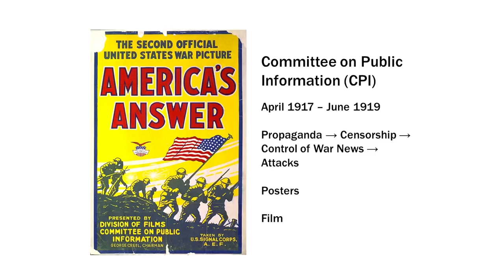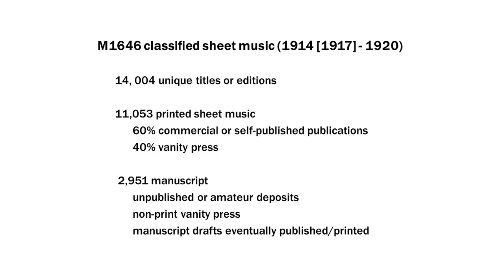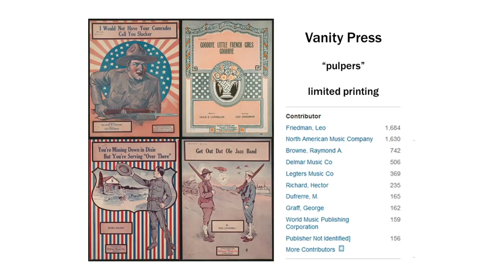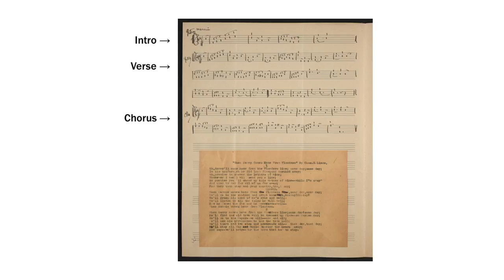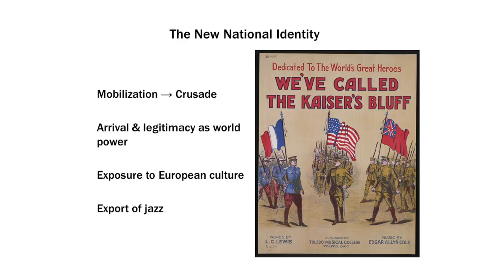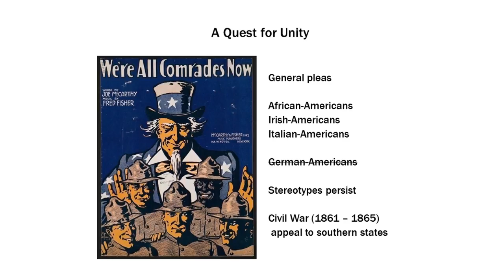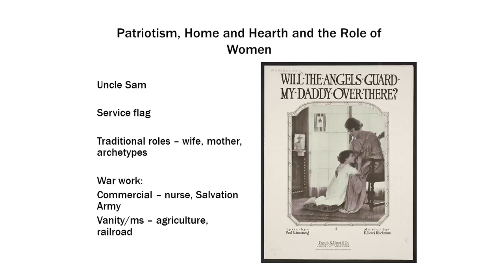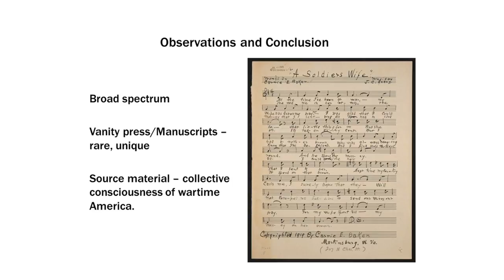World War I Sheet Music at the Library of Congress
Paul Fraunfelter explores the historical and sociological perspectives of World War I-era commercially & privately published, vanity press and manuscript songs, which are available online. Presented in association with the exhibitions, "World War I: American Artists View the Great War" and "Echoes of the Great War: American Experiences of World War I."

Speaker Biography: Paul Fraunfelter is a digital conversion specialist in the Library of Congress music division. He was a key staff member behind the creation of the World War I sheet music collection at the Library.